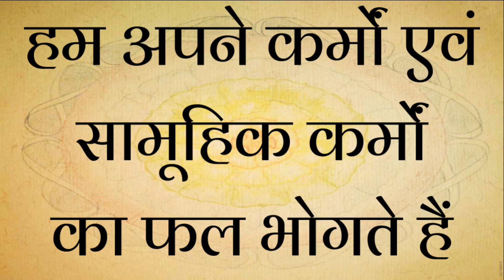हम अपने कर्मों एवं सामूहिक कर्मों का फल भोगते हैं (नीचे अवश्य पढ़ो)अध्यात्म से आत्म उत्कर्ष Adhyatma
अगर आप 60 दिन की ब्रह्म मुहूर्त ध्यान के मॉनिटरिंग कार्यक्रम में भाग लेना चाहते हैं तो इस पुस्तक को प्राप्त करें जिससे आपका स्वतः उसमे पंजीकरण हो जायेगा।
Ebook पुस्तक प्राप्त करते ही आपका enrolment अपने आप Monitoring कार्यक्रम में हो जाएगा और आगे के निर्देश प्राप्त होंगें।  Visit these links for our ebooks and hard copy books...